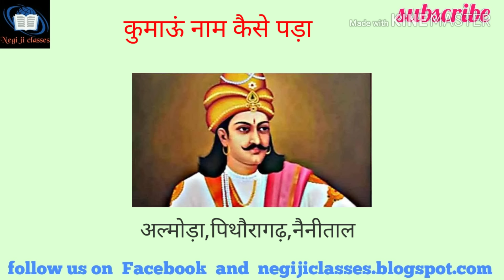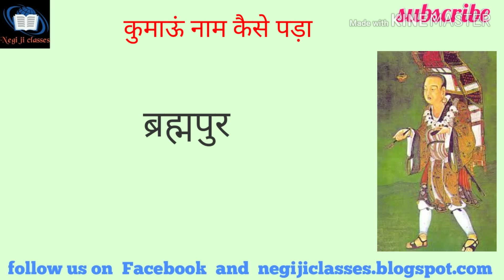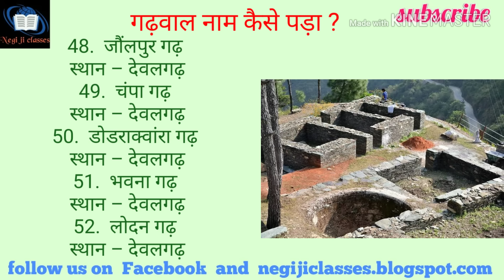उतराखंड के "कुमाऊं" और "गढवाल"में क्या अन्तर है,कौन होते है "कुमाऊँनी" और "गढ़वाली",क्या आपको पता है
I'm on Instagram as @cnegi1. Install the app to follow my photos and videos.

or

traveling bag-

trekking shoes

sleeping bag